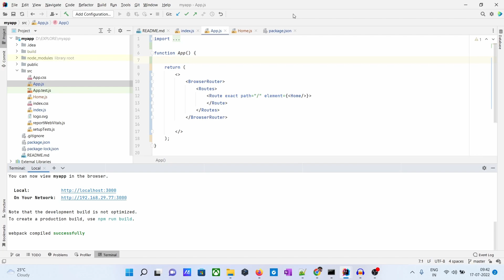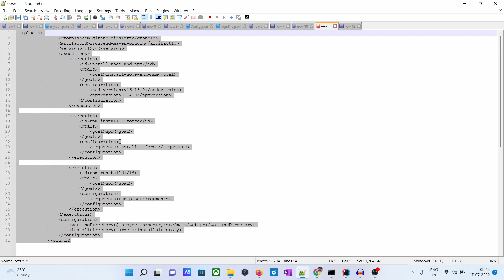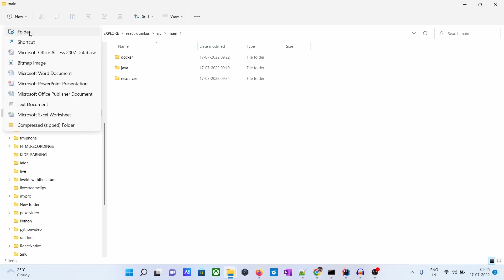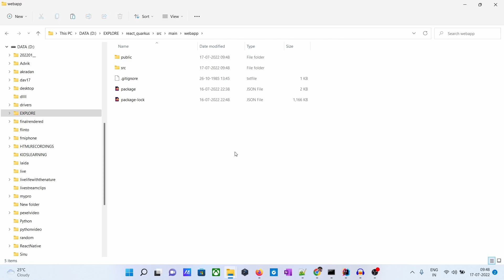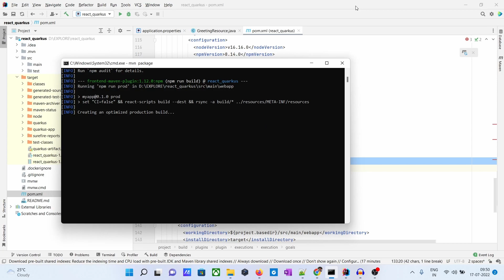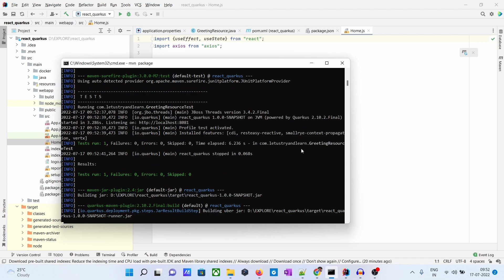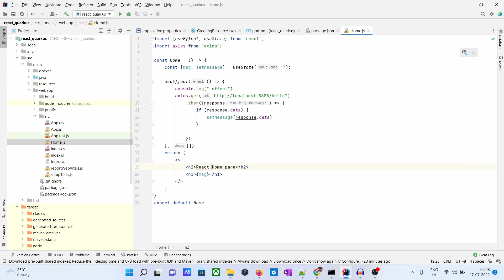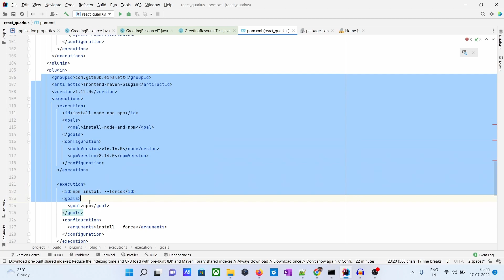PART-9 | HOW TO RUN QUARKUS AND REACT APP IN A SINGLE SERVER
Java with quarkus tutorial
quarkus vs spring boot
quarkus tutorial for beginners
quarkus microservices
quarkus framework
quarkus java
quarkus rest api example
quarkus kubernates
quarkus curd example
quarkus reactive